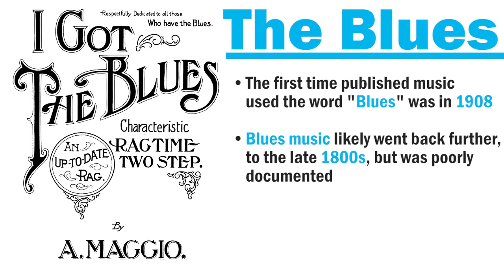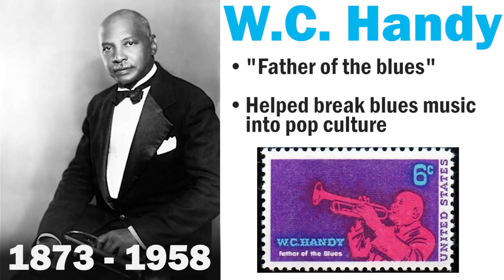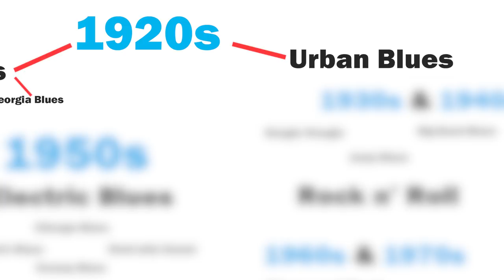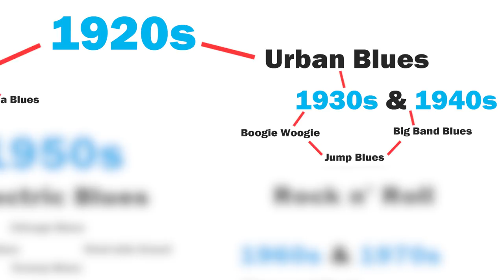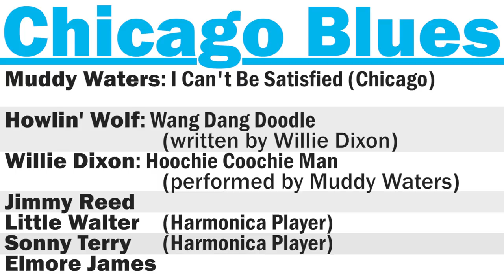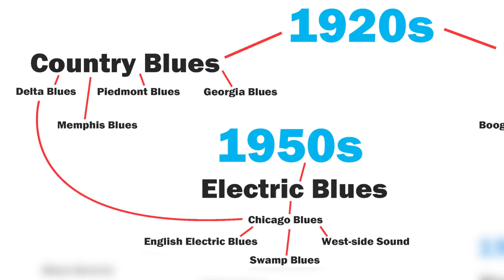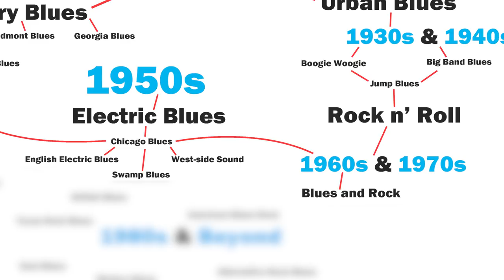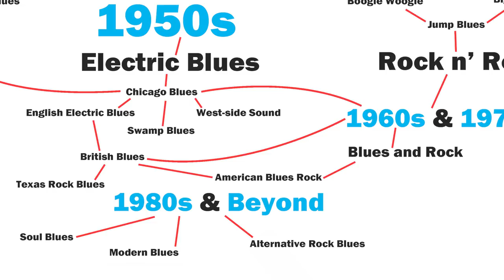Guide to the Blues: 1900s - 2000s